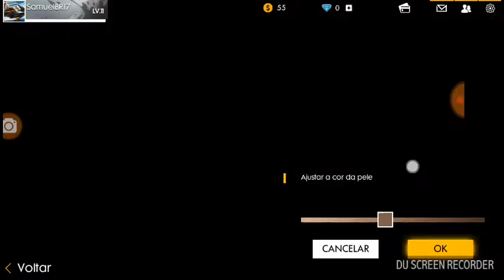Joga da Free Fire é Kill ;-; 🔫